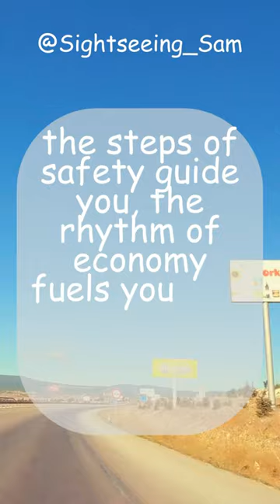Car Camping Is A Dance with Nature…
Hey fellow wanderers and tech enthusiasts! If you've ever felt the thrill of discovery or the pull of the horizon, you're in the right place.
Are you passionate about minivan conversions? I'll take you through my hands-on journey as we transform my new KIA MPV (minivan) into my Part Time extraordinary home-on-wheels. Whether you're an empty nester longing for adventure or a young explorer seeking freedom, my minivan makeover has something for everyone. We'll delve into budget-friendly solutions, creative designs, and all the little details that make van life a unique and liberating experience. Buckle up; the road to self-discovery awaits! 🚐🌅
But wait, there's more! How about electrifying e-biking adventures? Jump on board as we explore scenic trails, off-road paths, and urban landscapes on our e-bikes. Whether you're a seasoned rider or just starting, we'll discover breathtaking places, share riding tips, and have a blast together. Pedal power meets electric joy, and you're invited! 🚲⚡
Last but not least, who doesn't love gadgets? As an avid tech lover, I'm always on the hunt for the next great find on Amazon. From innovative kitchen camping tools to game-changing outdoor gear, we'll unbox, review, and have fun with the latest gadgets that can make life more exciting and convenient. If you're a techie at heart, you won't want to miss this! 🎧🛍️
I know that embarking on a new adventure can be both exhilarating and overwhelming. That's why I'm here to share my passion, knowledge, and experiences with you, in a friendly and engaging way. You'll find inspiration, practical advice, and plenty of smiles here. Life's too short not to embrace the joy of exploration and innovation! 😊
Together, we'll conquer the road, master the trails, and unearth the coolest gadgets around. Here's to the start of a beautiful journey, my friend. Welcome aboard! 🎉💖